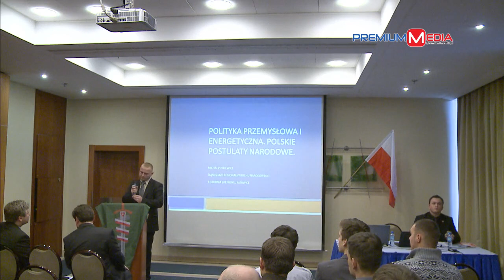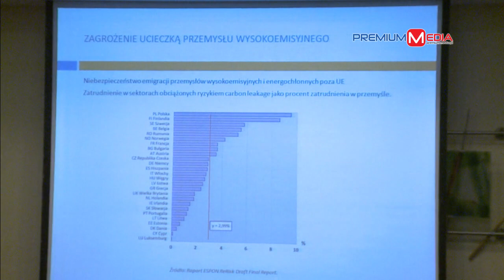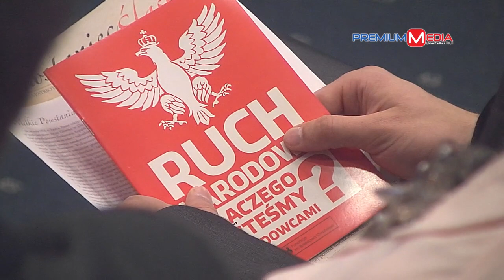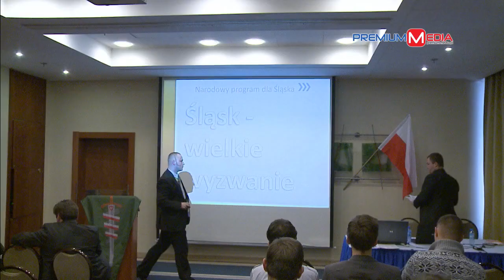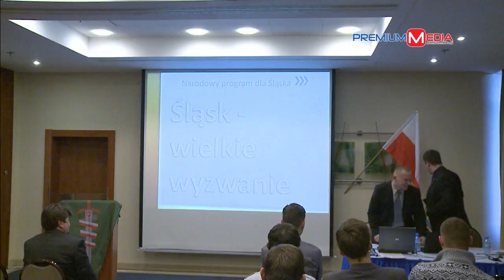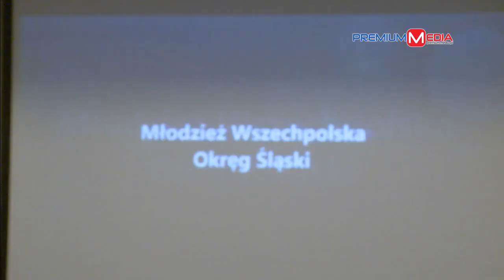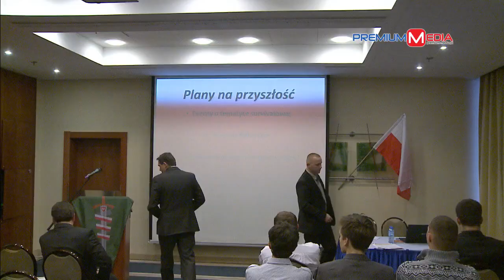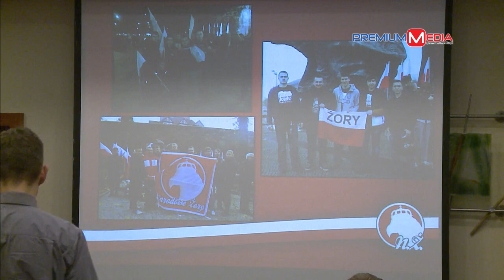I Wojewódzki Zjazd Ruchu Narodowego na Śląsku